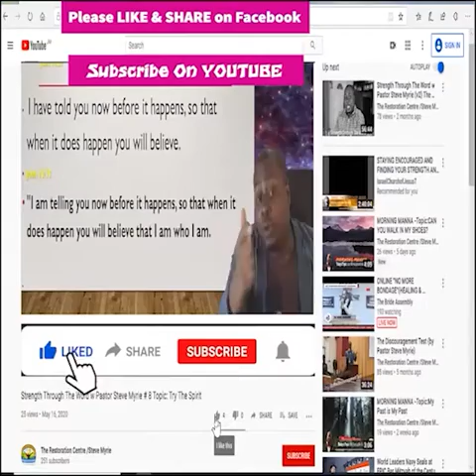Morning Morning Season 2 - Episode # 225 Topic: It’s Time to Move On